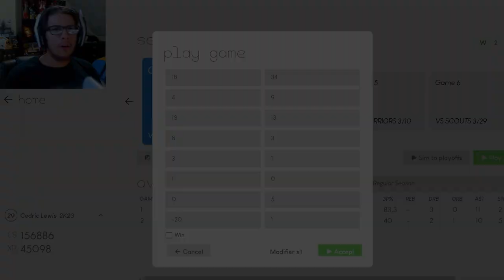How Is This Team So Bad? | NBA 2K23 MyNBA Career EP. 29